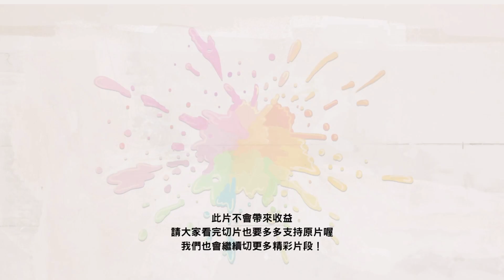👟🔮【EngSub/Shu&Uki】EN混沌餐廳開張! 員工餐狂吃冰淇淋 Mysta跟Selen瘋狂鬧場 Plate Up!! Any ice cream?【雙語熟/混剪】🦊🏆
Uki職業清潔 超專業表現
Shu只想吃冰淇淋
Mysta 分不清番茄蘑菇!?

備註：
Michelin Chef: Selen的遊戲名稱
Nijisouji: souji(掃除)是打掃的日文
My Name Chef: 某個迷因梗，Mysta的遊戲名字，字面上意思是「我的名字是廚師」
Do it for Shrek: 一篇複製文(Copypasta)，內容大致是小男孩跟史瑞克的禁忌關係，小男孩會一直重複這麼做是為了史瑞克 (for Shrek)
Onion: 史瑞克&洋蔥梗
We're Gucci: 口語常表示 "沒事的"
I'm ready, three: 上一句的too(也)聽起來像是two(二)，所以Mysta說他也好了，但他的「也」改用three(三)表示
imposter: Among us裡面的內鬼(反派名稱)

‼️禁轉載至其他平台‼️
修正處會更新至CC字幕
Corrections will be in the CC subtitles.

章節：
00:00 電話之亂
00:27 色盲的米其林主廚
00:48 不存在的香菇
00:58 nijisouji
01:06 Shu拿著生菜轉圈圈
01:16 盤子卡在手上的Uki
01:30 Shu的倒垃圾之旅
02:11 你信任哪位隊友？
02:20 Fu在Uki聊天室
02:40 切菜位置一直被占走的Shu
03:07 nijisouji
03:24 滑水的同事
03:54 身為一個專業的實況主...
04:11 討厭橄欖的兩位
04:22 換地板
04:40 可愛Uki轉圈圈
05:18 好巧 我剛好有份披薩
05:28 Uki新工作：盛冰淇淋
05:52 自主增加遊戲難度
06:10 差點Game over
06:32 樹邊貼貼
06:48 LET ME IN
07:40 Uki改餐廳店名
07:48 British debuff
08:03 現在我有冰淇淋
08:23 Imposter Shu
08:37 第n場混亂現場
09:21 散場

觀看此片不會為Vtuber帶來收益
如果喜歡這個切片的話請多觀看原影片❤️
Except for the clips plz watch the VODs thank you.

🍜不方便man🌈uninstant noodles
有些沒有放在YT頻道的短切片及有趣片段會放在推特
也歡迎來我們的推特看看喔～

備註：
We're Gucci: 這一輪選顧客量減少，但給的錢更多之類的那個選項，所以Selen才說他們的餐廳是高級品牌

章節：
00:00 電話之亂
00:27 色盲的米其林主廚
00:48 不存在的香菇
00:58 nijisouji
01:06 Shu拿著生菜轉圈圈
01:16 盤子卡在手上的Uki
01:30 Shu的倒垃圾之旅
02:11 你信任哪位隊友？
02:20 Fu在Uki聊天室
02:40 切菜位置一直被占走的Shu
03:07 nijisouji
03:24 滑水的同事
03:54 身為一個專業的實況主...
04:11 討厭橄欖的兩位
04:22 換地板
04:40 可愛Uki轉圈圈
05:18 好巧 我剛好有份披薩
05:28 Uki新工作：盛冰淇淋
05:52 自主增加遊戲難度
06:10 差點Game over
06:32 樹邊貼貼
06:48 LET ME IN
07:40 Uki改餐廳店名
07:48 British debuff
08:03 現在我有冰淇淋
08:23 Imposter Shu
08:37 第n場混亂現場
09:21 散場